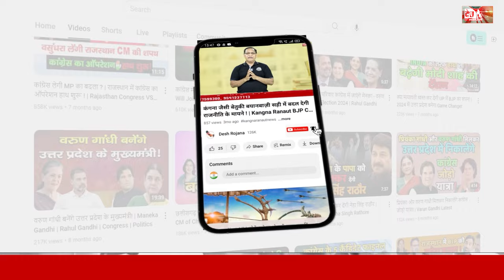हरियाणा विधानसभा चुनाव | विधानसभा चुनाव में किसान जवान व पहलवान रहे मुख्य मुद्दे!